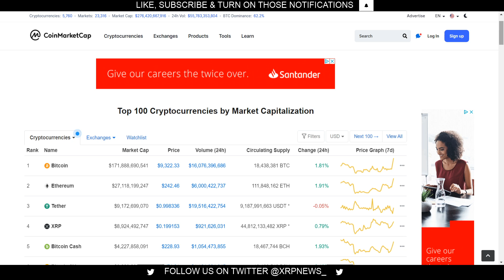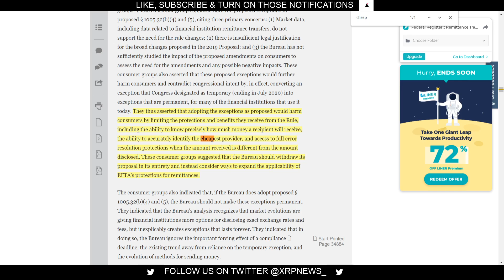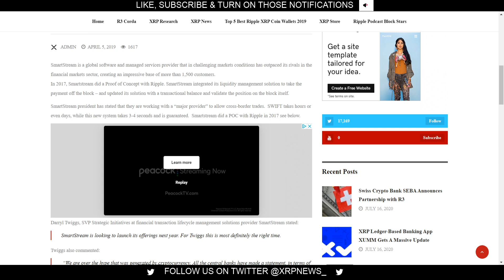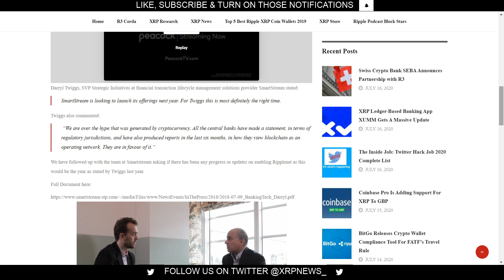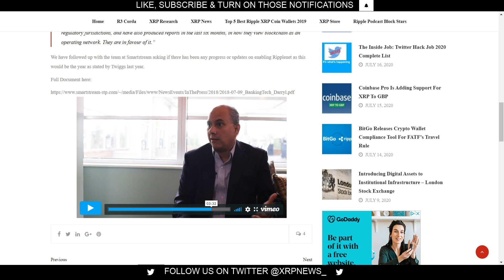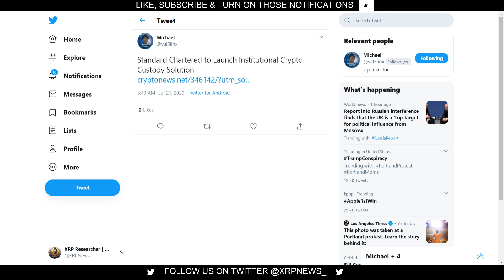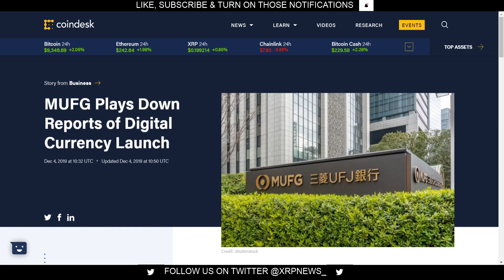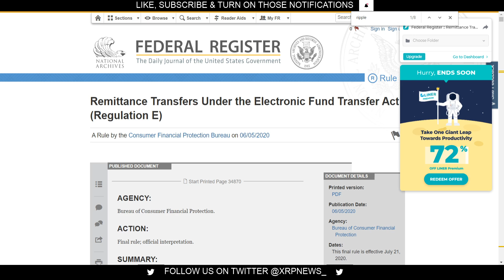Ripple XRP - Remittance Transfers Act Live TODAY! SmartStream GOES LIVE TO ALLOW Cross Border Trades